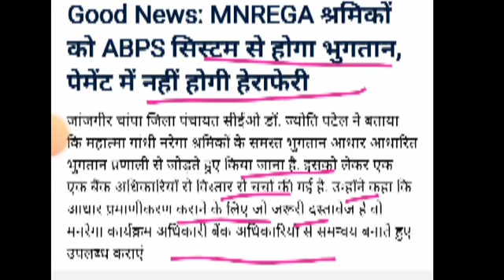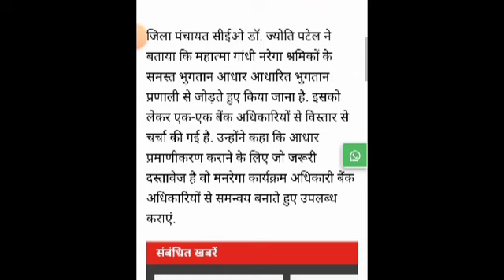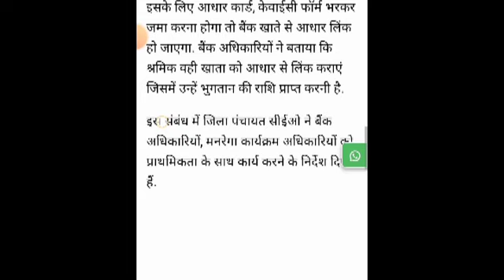मनरेगा में नया नियम ABPS सिस्टम से होगा अब भुगतान महिला Met के लिए खबर जल्दी देखें